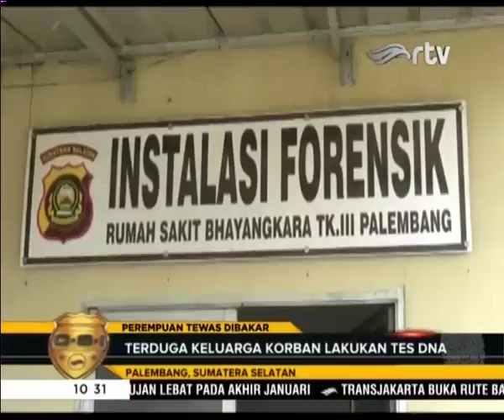Penemuan Sesosok Perempuan Tewas Dibakar di Atas Kasur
Sesosok jenazah perempuan ditemukan hangus terbakar diatas kasur, warga sekitar tidak ada yang mengetahui identitas korban